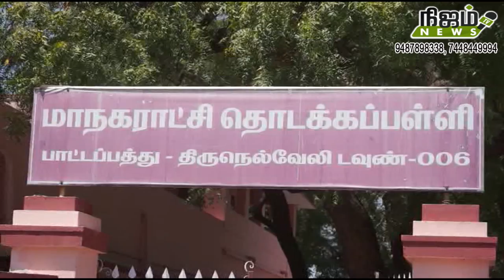சுற்று வட்டார இளையோர் பாராளுமன்ற கூட்டம்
நெல்லை மாவட்டம்  சுற்று வட்டார  இளையோர் பாராளுமன்ற கூட்டம்